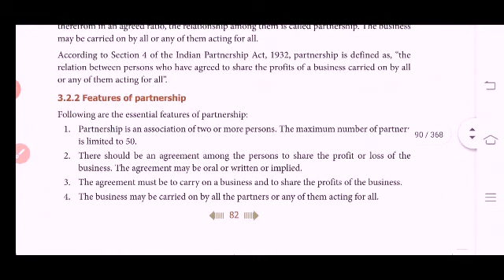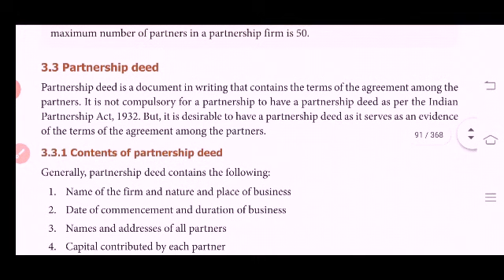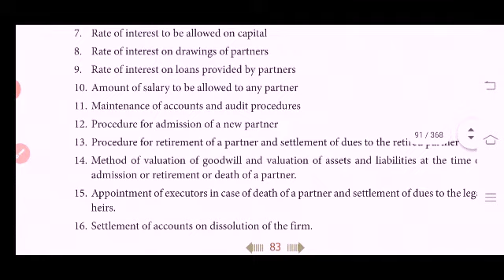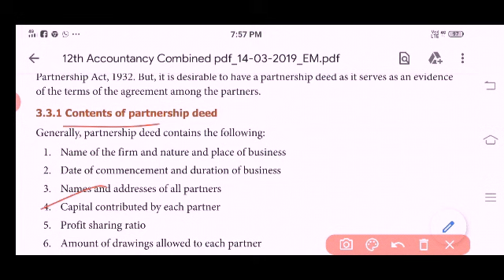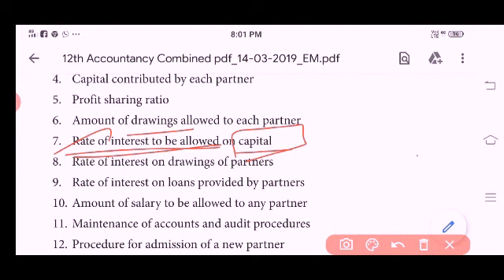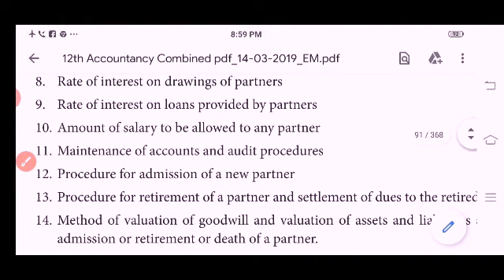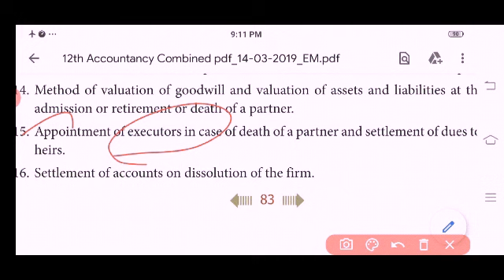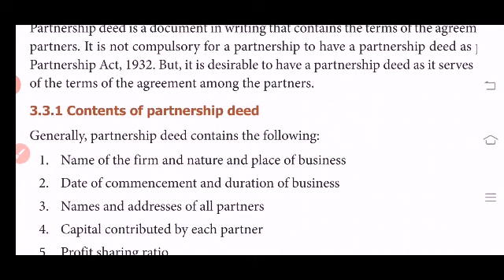12th accountancy unit-3 (Video 21)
PARTNERSHIP DEED.. AND CONTENTS..